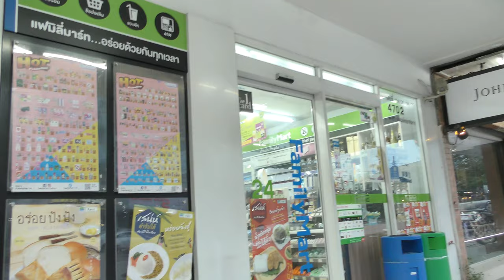106 серия. Рынок растений в Паттайе на Джомтьене. Купили бонсай. Таиланд.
Рынок растений в Паттайе на Джомтьене. Купили бонсай. Таиланд.

ЛЕТО ДЛЯ ВАС - канал о путешествиях по всему миру.
Жизнь в путешествии.
Вся правда о путешествиях.
Как путешествовать самостоятельно.
Советы путешественникам, которые предпочитают дорогие или более бюджетные путешествия.
Сколько стоят путешествия, какие цены на авиабилеты, отели, квартиры, еду, транспорт.

Смотрите видео о Бангкоке, где мы Вам расскажем и покажем самые интересные места, а именно дорогие и бюджетные отели в центре Бангкока, ночные рынки, массажные салоны с  шикарным массажем, где и как зарегистрировать дрон (квадрокоптер) в Бангкоке, посмотрим сад бабочек в парке  Вичирабенчатат, сходим в кото-кафе, посетим океанариум в Т.Ц. Сиам Парагоне и аквапарк, посмотрим музей восковых фигур в Т.Ц. сиам Дискавери, прокатимся на страшных горках в Сиам парке, прокатимся на лодке по реке Чао Прайя, посетим Большой дворец, храм лежачего Будды, храм утренней зари Ват Арун, сравним цены в различных торговых центрах.
В Паттайя покажем свою квартиру, которую купили 1 год назад. Съездием в Камбоджу за визой и посетим храмы Ангкор Ват, храм Ta Prohm, храм Ta Keo, храм Bayon, сходим в океанариум, аквапарк, посетим красивейший сад Нонг Нуч, спустимся с высоченной башни отеля Паттайя Парк и многое другое.

А так же смотрите обзорную экскурсию по Новосибирску, где мы Вам покажем самые посещаемые места в городе - аквапарк, зоопарк, океанариум, дельфинарий, торговые центры, рынки, цирк,  ледовый городок, парки и многое другое.

Как путешествовать, не вставая с дивана? Просто смотрите наши видео о путешествиях.

Присоединяйтесь на наш канал и Вы узнаете всё о нашей жизни.

Снять элитные квартиры посуточно в Новосибирске и в Тайланде г.Паттайя сайт